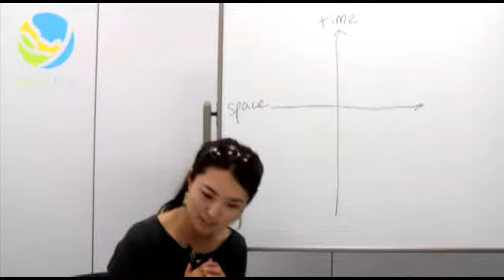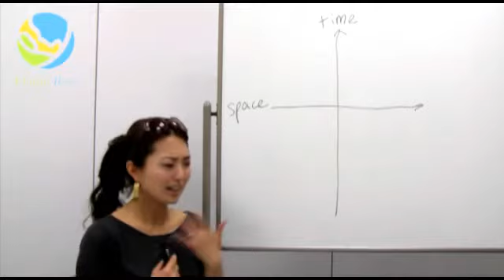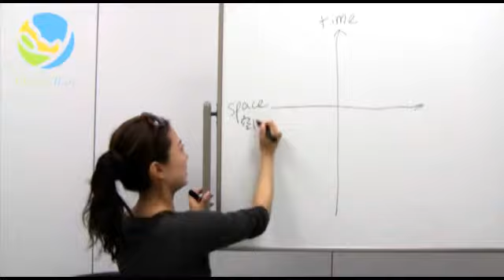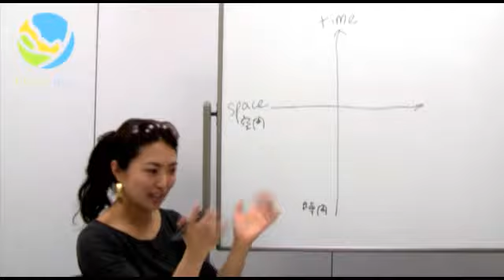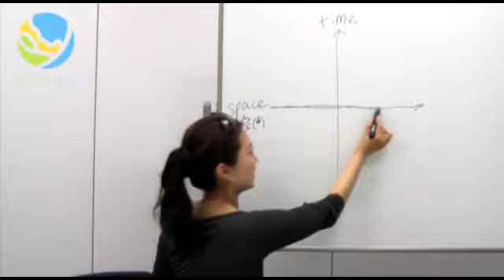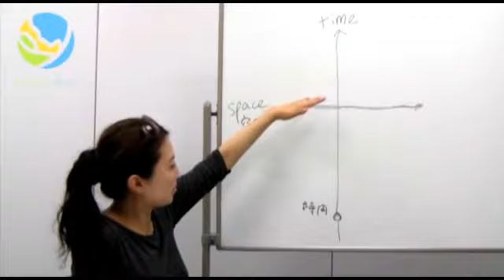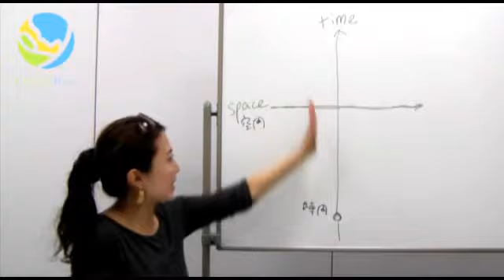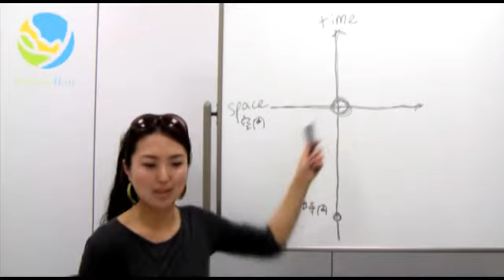No1重要動画【グローバル育児®】BABY 人間力⑭ グローバルアイデンティティーとは？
Hi everyone! グローバル育児®︎は、2021年夏で１０周年を迎えました👏
これも、動画やPodcast番組を楽しんでくださった皆様、受講くださった皆様、応援してくださった皆様のおかげです。
時代も変化し、社会全体で目指すべきヴィジョンとそのスピード感も変化していますね！
ぜひ、最新情報と合わせて、大切な軸となる動画のメッセージは、実践して、夢を実現してくださいね！

BABY STEP1キーワード【人間力⑭】
 「グローバルアイデンティティー」は、生まれてから社会人になり、その後の幸せなバランスのとれた人生のために必須の生涯の軸となるものです。

今までの日本は、企業のグローバルアイデンティティーを軸に組織単位で成り立っていましたが、これからは個人のグローバルアイデンティティーが必要とされます。

2030年までに、この流れは加速されます。
自分が何者なのか？
どういうルーツをもっていて、どういう過ごし方をしてきて、どんな感じ方をして、どんな特徴（キャラクター）をもっていて、どんなスキルがあって、どんな成果をあげることができる人なのか。

そんなふうに、客観的に自己分析ができ、自分軸を理解し、他者（相手軸）を理解しながら自己表現をすることで、新たな価値を社会（世界）に創造できる人が求められています。

空間軸のアイデンティティーは？
時間軸のアイデンティティーは？

お子様は？
グローバルアイデンティティー　＝　「私は地球上でこういった人である！」
と
ベーシックコースのバイブルで、
で大切な「１０の力」を再度、しっかりと確認してみてくださいね。

特に、ご家庭の環境は異なりますので
ご家庭ごとに、教育ロードマップを作って、リスクとプロセスをイメージしながら
実現可能なアクションプランを作ることが大切です。

長期的な言語習得のゴール、中期、短期と３段階でイメージできれば、
BABY期０〜３歳までにできること、
あるいはそれ以降のスタートで何を大切にすればいいかがわかります。

・「ハッピーママ　ハッピーライフ」電子書籍化

（ロードマップを作り、ご家庭の環境や、お子様のキャラクターに沿って、しっかりと環境を整えることができます。
３〜６ヶ月で英語ストーリーを読めるようになります。
また、ある程度の英語力がある親子は、中学英語受験・高校受験・大学受験・海外の大学進学準備・海外赴任前の準備・インターナショナルスクール編入準備など、飛躍することができます。）

Let's keep on smiling and thriving together!!!

Love
Sayuri

※グローバル育児®︎は、サユリセンス の登録商標です。